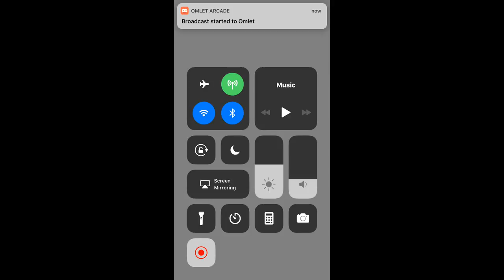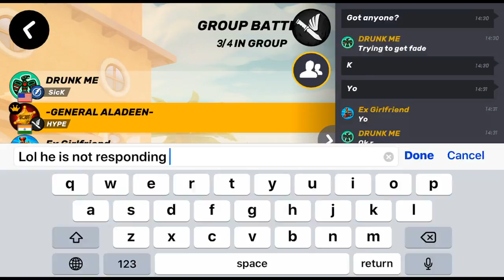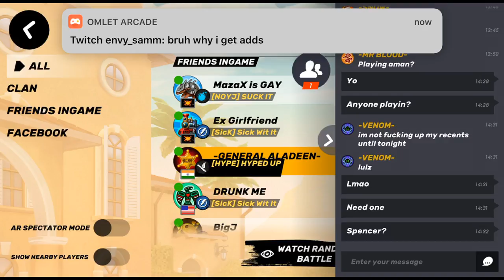Watch me play Guns of Boom via Omlet Arcade!